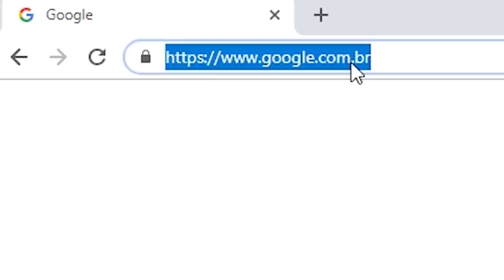FreeLipe x Mineiro | 144ª Batalha da Aldeia | Barueri | SP